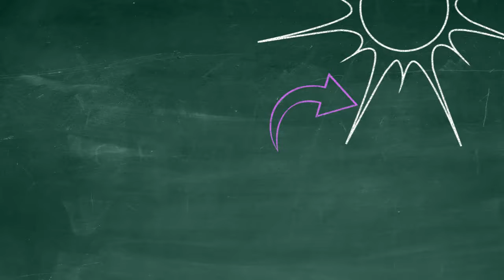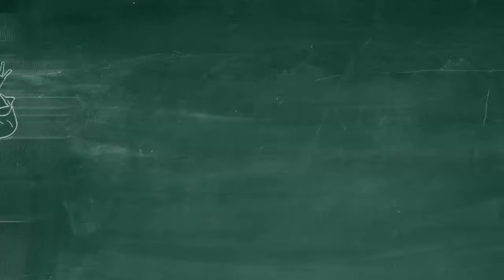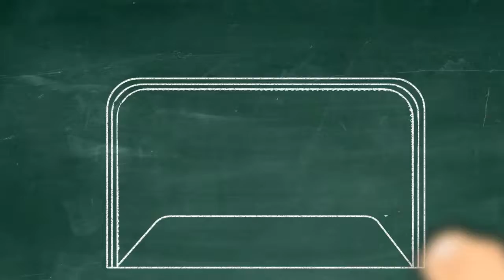Phonics Doodles, Long 'a' sound, -ay words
Vocab List 7
10 long a sound words ending in -ay
Video is made allowing time for young learners to access background knowledge of visual presentations, read and sound out vocabulary words, then release tension before moving onto the next slide.
Vocabulary based on Cambridge International Examinations
Vocabulary list:
1.   ray
2.   tray
3.   way
4.   say
5.   pay
6.   may
7.   bay
8.   sway
9.   clay
10. play